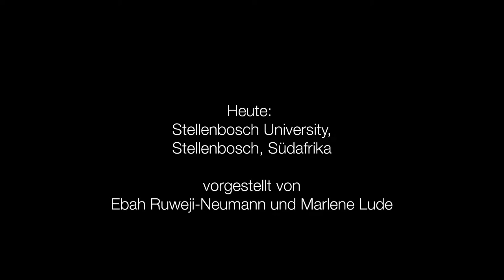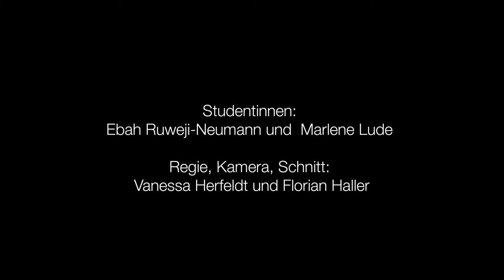Auslandssemester an der Stellenbosch University, Südafrika - vorgestellt von Ebah R. & Marlene L.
Ein komplettes Fachsemester an einer ausländischen Partnerhochschule - das ist fester Bestandteil der Bachelor-Studiengänge an der Hochschule Macromedia.

In dieser Reihe berichten Studierende von ihren Erlebnissen im Auslandssemester und geben den nachfolgenden Studierendenjahrgängen Tipps.

Studentinnen: Jane Ebah Ruweji- Neumann und Marlene Lude
Idee und Realisierung: Vanessa Herfeldt und Florian Haller‬
Projektleitung: Inga Heins